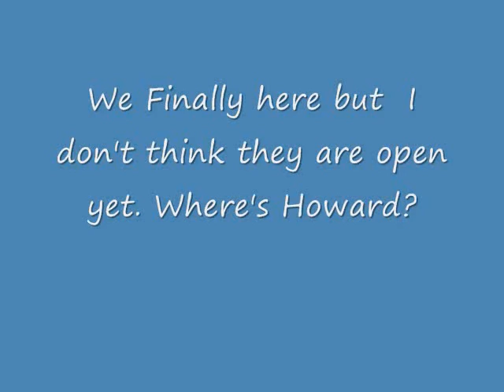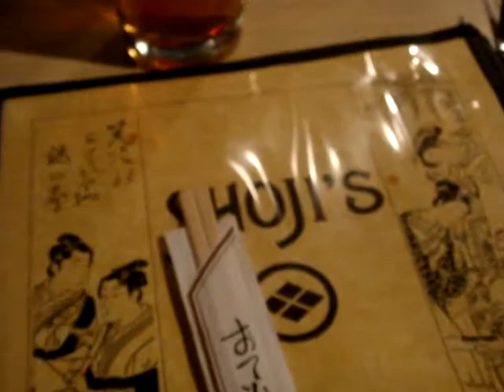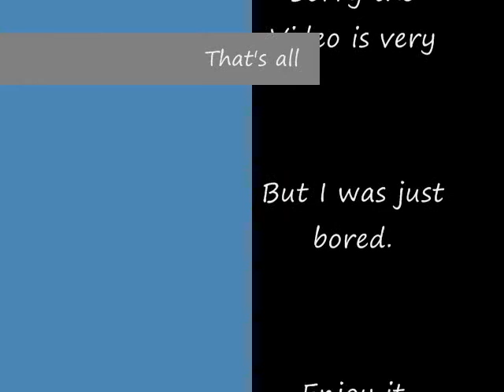Shoji's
Sorry guys this video is just bunch of crabs that I put together. I didn't edit anything, so it's all the original. Robby and I and Howwy went to Shoji's. Too bad we can't really see everyone